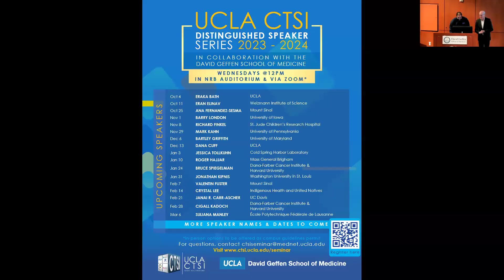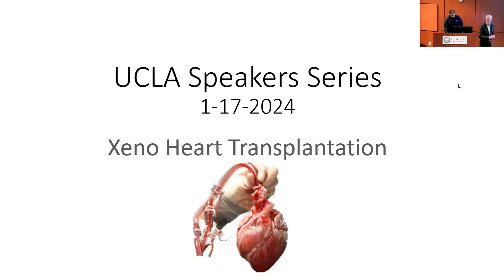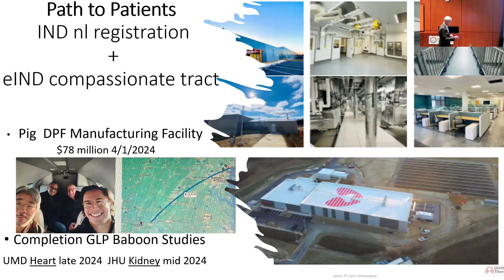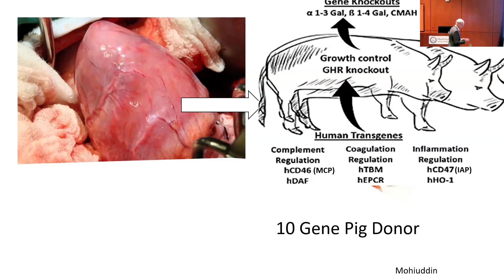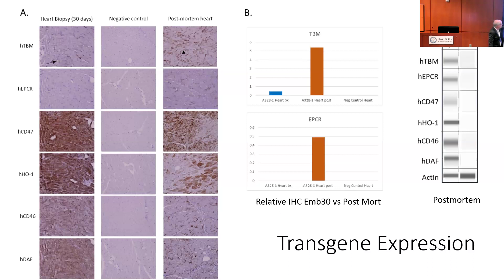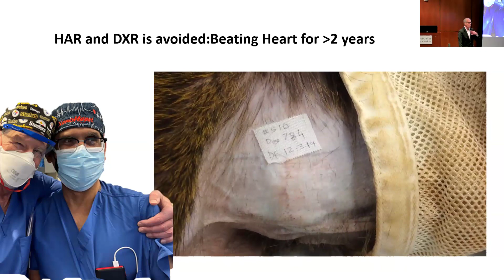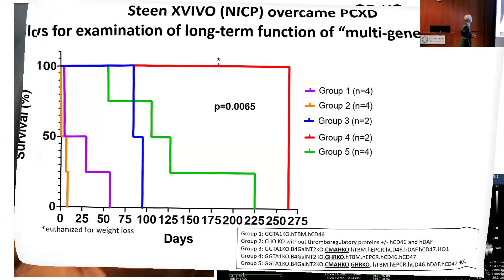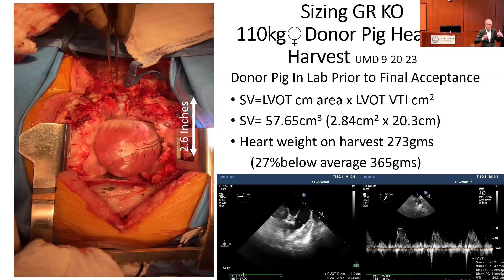CTSI Distinguished Speaker Series I Bartley Griffith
Bartley Griffith, MD, FACS, FRCS
University of Maryland
Director of the Cardiac and Lung Transplant Programs

DGSOM Theme: Cardiovascular Research Theme